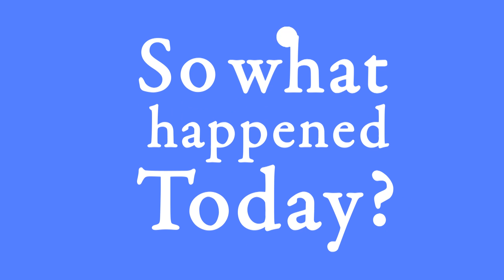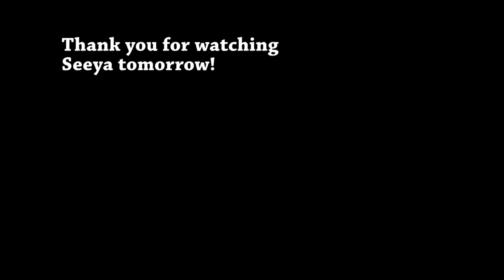Day 857 (060516) Spring Cleaning